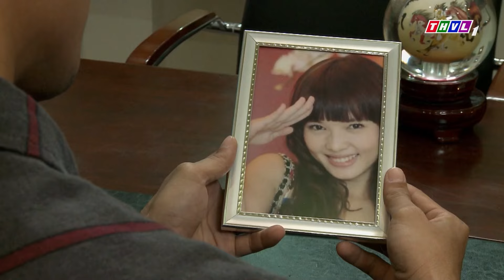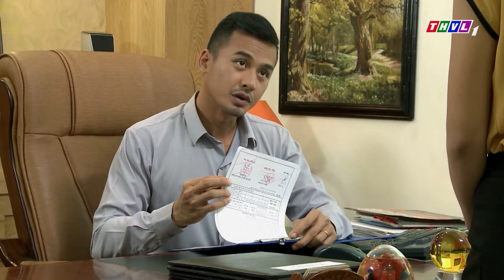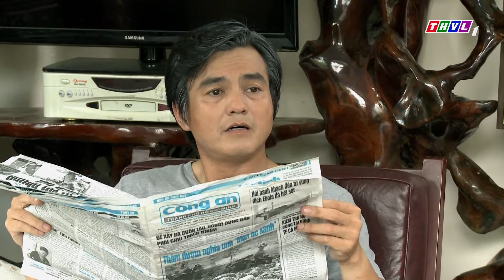TIỂU TAM SÁT NHÂN HÃM HẠI CHÍNH THẤT MẤT CON | PHIM TRUYỆN VIỆT NAM | PHIM TRUYỀN HÌNH VIỆT NAM 2024